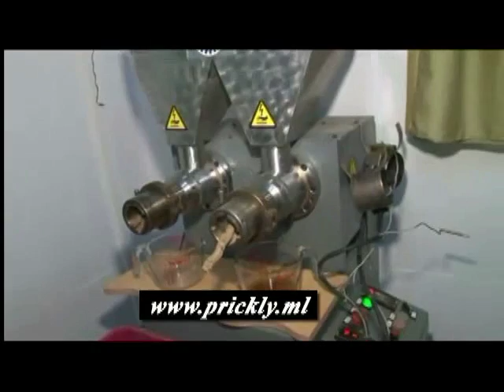Prickly Pear olio di semi e di eucalipto Citriodora olio eBenziale